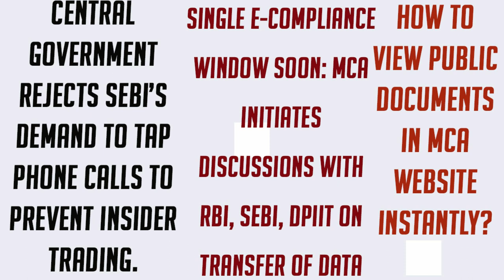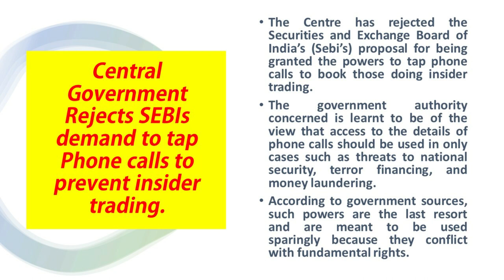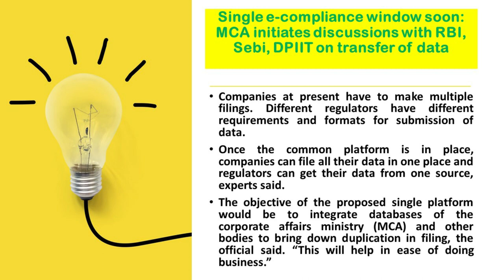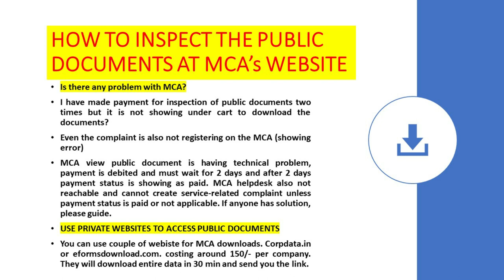SEBI TAMPERING OF PHONES,SINGLE E-COMPLIANCE WINDOW ,VIEW PUBLIC DOCUMENTS IN MCA WEBSITE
CENTRAL GOVERNMENT REJECTS SEBI’S DEMAND TO TAP PHONE CALLS TO PREVENT INSIDER TRADING.
The Centre has rejected the Securities and Exchange Board of India’s (Sebi’s) proposal for being granted the powers to tap phone calls to book those doing insider trading.

The government authority concerned is learnt to be of the view that access to the details of phone calls should be used in only cases such as threats to national security, terror financing, and money laundering.
According to government sources, such powers are the last resort and are meant to be used sparingly because they conflict with fundamental rights.

SINGLE E-COMPLIANCE WINDOW SOON: MCA INITIATES DISCUSSIONS WITH RBI, SEBI, DPIIT ON TRANSFER OF DATA

Companies at present have to make multiple filings. Different regulators have different requirements and formats for submission of data.

Once the common platform is in place, companies can file all their data in one place and regulators can get their data from one source, experts said.

The objective of the proposed single platform would be to integrate databases of the corporate affairs ministry (MCA) and other bodies to bring down duplication in filing, the official said. “This will help in ease of doing business.”

HOW TO VIEW PUBLIC DOCUMENTS IN MCA WEBSITE INSTANTLY?

Is there any problem with MCA?
I have made payment for inspection of public documents two times but it is not showing under cart to download the documents?
Even the complaint is also not registering on the MCA (showing error)

MCA view public document is having technical problem, payment is debited and must wait for 2 days and after 2 days payment status is showing as paid. MCA helpdesk also not reachable and cannot create service-related complaint unless payment status is paid or not applicable. If anyone has solution, please guide.

you can use couple of webiste for MCA downloads. Corpdata.in or eformsdownload.com. costing around 150/- per company. They will download entire data in 30 min and send you the link.